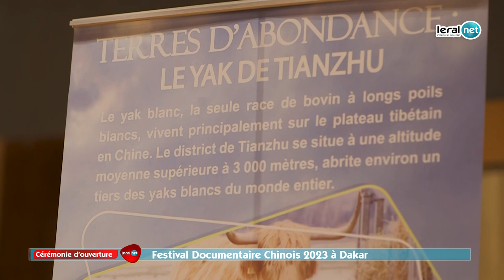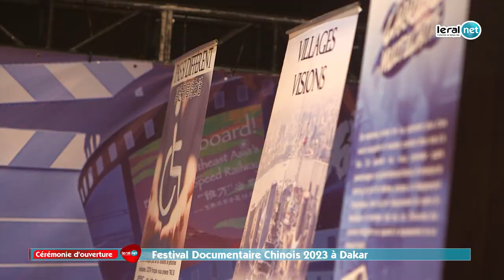Le Festival du Documentaire Chinois 2023 : Un Pont Culturel entre la Chine et le Sénégal"